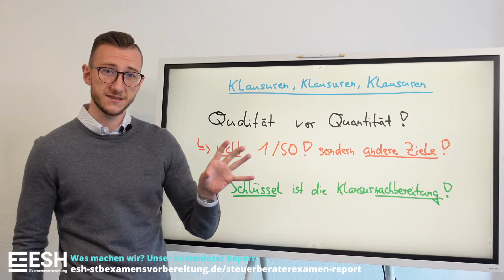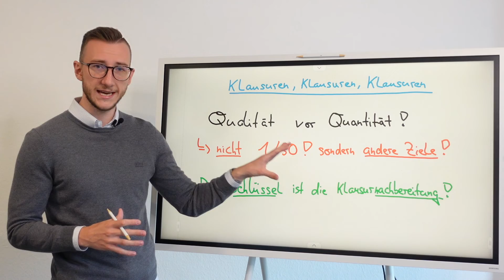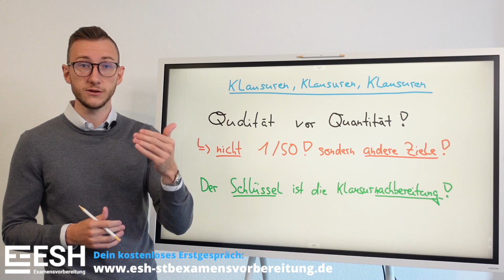Schaue das Video vor deiner 6h Klausur